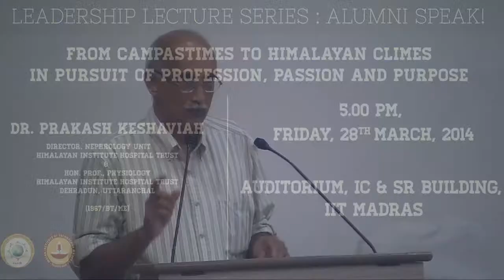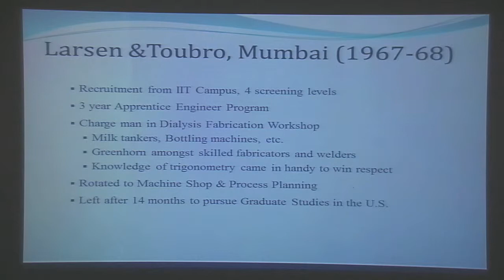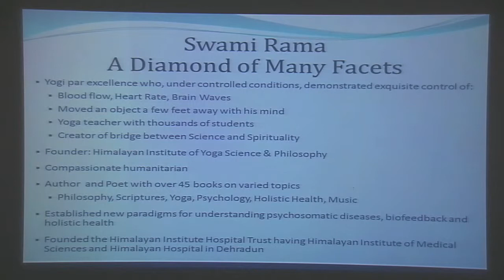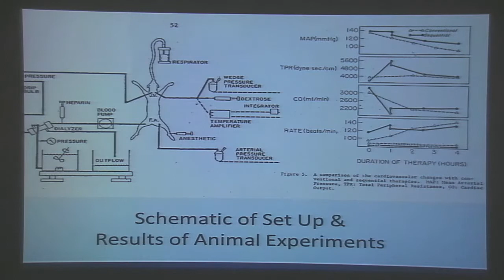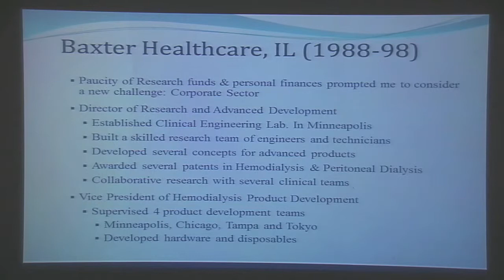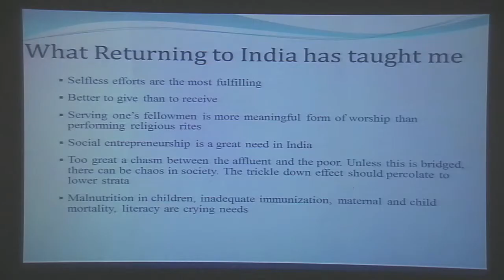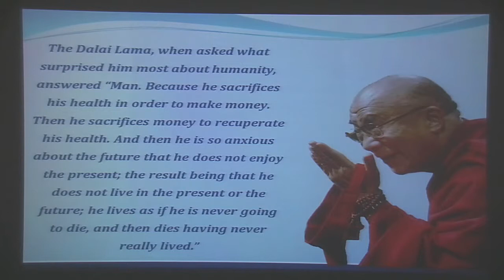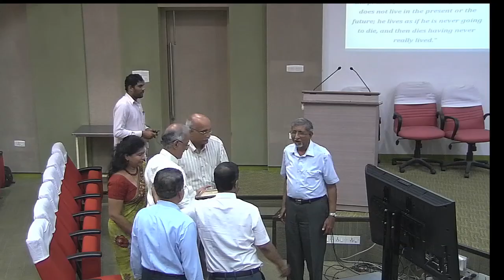Lecture by Dr. Prakash Keshaviah on "From Campastimes to Himalayan Climes in Pursuit of Profession"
Leadership Lecture Series: Alumni Speak!

Talk on "From Campastimes to Himalayan Climes in Pursuit of Profession, Passion and Purpose"  featuring our alumnus, Dr. Prakash Keshaviah (BT-ME, 1967), Director, Nephrology Unit, Himalayan Institute Hospital Trust & Hon. Prof. Physiology, Dehradun, Uttaranchal, held on Mar 28, 2014 @ 5 pm in IC & SR Auditorium.

Abstract:

In my talk, I would like to describe my lifes journey from IIT Madras to the University of Minnesota to pursue Graduate Studies in Biomedical Engineering and Physiology, followed by a successful career in academia as well as corporate America. By pursuing my passion for research, I was able to achieve professional satisfaction and international recognition in the field of dialysis. I had a loving and supportive wife, two wonderful and gifted children and a comfortable suburban home across a small lake. Yet, I was haunted by the question, Is this all there is to it? Lifes purpose continued to elude me. I was guided by my spiritual mentor, Swami Rama of the Himalayas, to take early retirement at the age of 53 in order to do honorary work at a charitable hospital he had established in rural Uttarakhand. My work here has been very varied and fulfilling and has included setting up a dialysis and transplant program, teaching renal physiology and Yoga philosophy, financial administration, technical projects like smart classrooms, campus Wi Fi, solar schemes and rural water and sanitation projects. I have also continued my inner quest for purpose. By following my mentors advice to serve selflessly and skillfully, I have begun to realize that it is better to give than to receive, that serving ones fellowmen is a more meaningful form of worship than performing religious rites and that there is no greater wealth than contentment and good health.